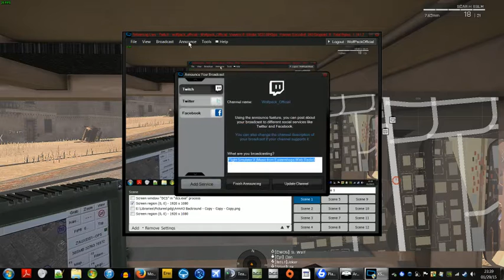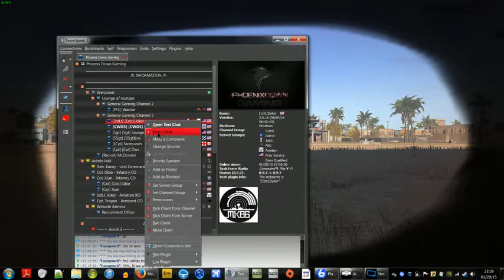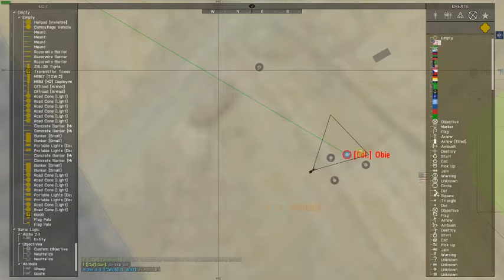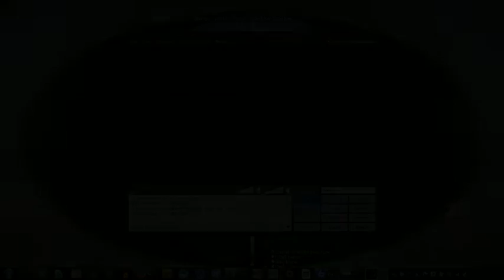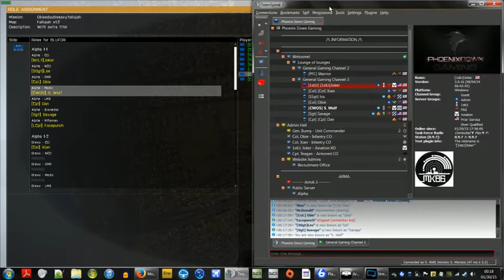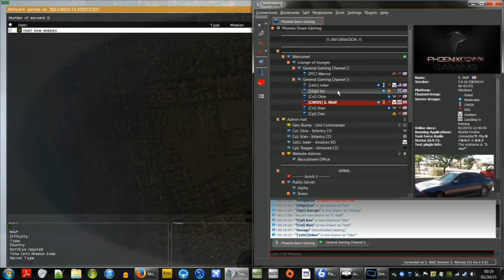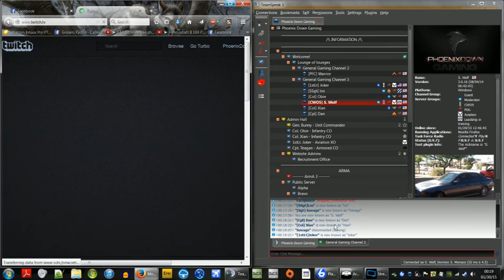Phoenix Down Gaming - Impromptu Miniop | ArmA III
I Threw together an Impromptu Mini-Op with MCC so we could have some fun shooting' Hadjis in ArmA 3.

Sadly, just when shit was getting interesting the server apparently crashed for unknown reasons.